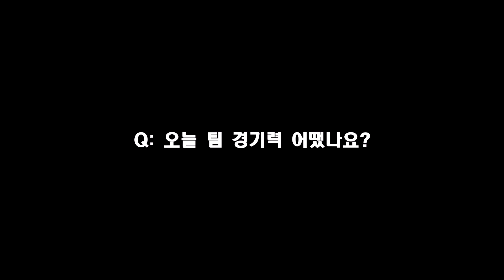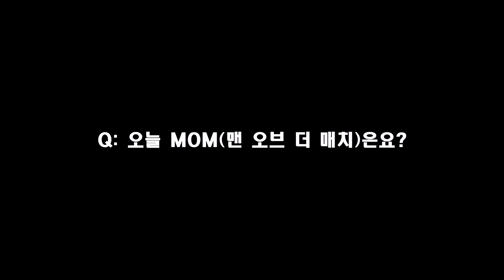[현지리액션]브라이턴 0-1 토트넘, 팬들의 선택은?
브라이턴 0-1 토트넘
현지리액션